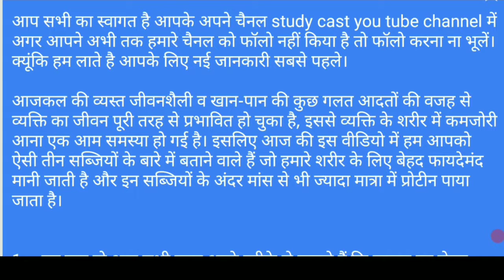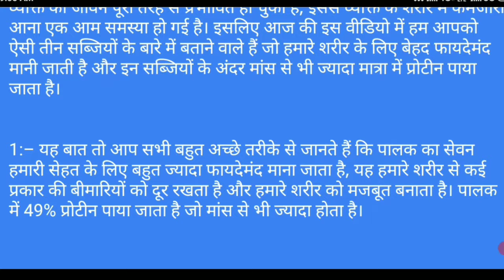मांस से भी ज्यादा ताकतवर होती है ये तीन सब्जियाँ? जाने कोन सी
दोस्तो हमारे इस YouTube चैनल "Study Cast" पर आप सभी का स्वागत है. दोस्तो हमारे इस चैनल पर आप रहस्य, कॉमेडी, फनी, नयी अपडेट, नयी तकनीक   "Study Cast" "Gk" "Gk in hindi " "Gk question answer" "Education" "competitive" "Competition" "new videos 2019" online job" "online education" "Dirty mind" "Rapid mind" "Technology" " Study in hindi" Important point Education video Gk in hindi Study competition competitive Competition exem general knowledge current affairs Ssc gk History important online job education India Reasoning questions Question question Upsc biology chemistry physics news geography political science आदि के tips and tricks हासिल कर सकते हो, दोस्तो हमारे चैनल को Like -- Share & Subscribe करना ना भूले, धन्यवाद